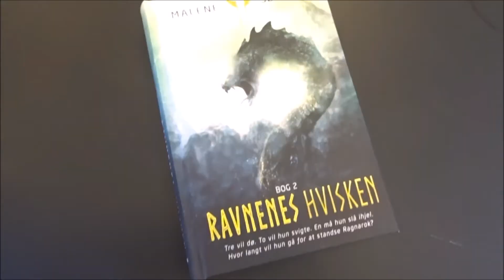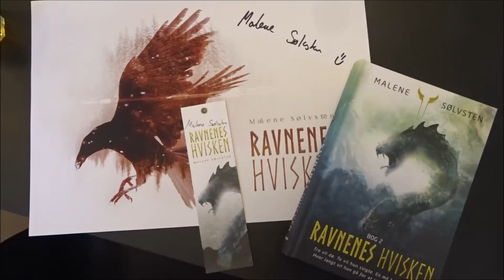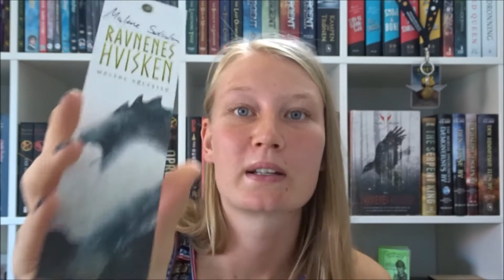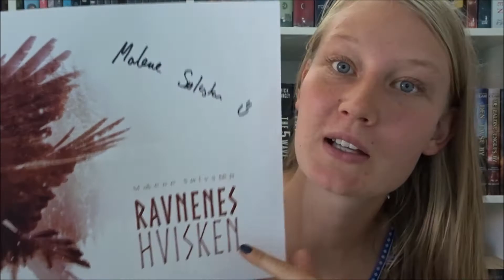RAVNENES HVISKEN 2 - BLOGGEREVENT VLOG | Rikke Reads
Jeg blev inviteret ind på Forlaget Carlsen i anledningen af udgivelsen af Ravnens Hvisken 2 af Malene Sølvsten.